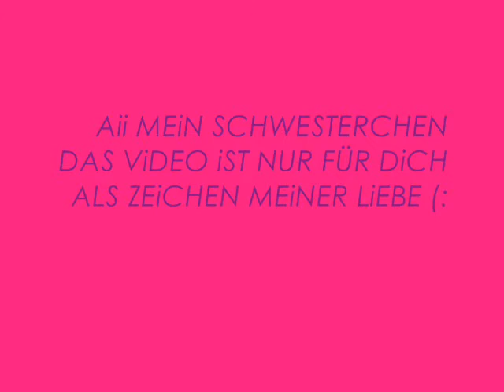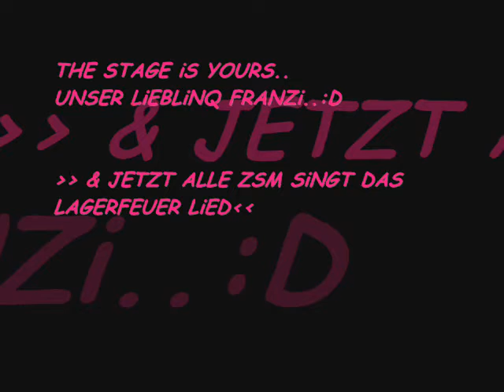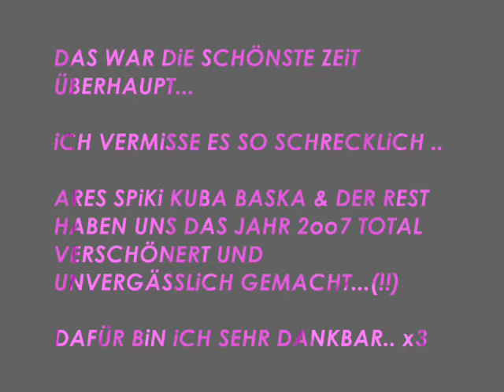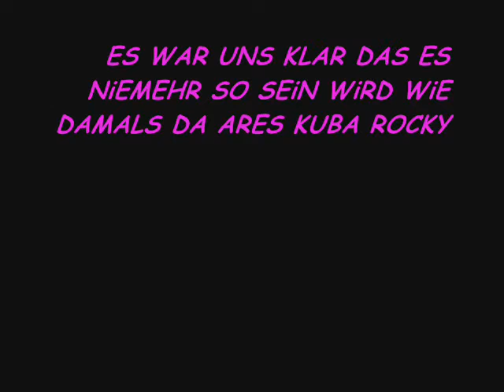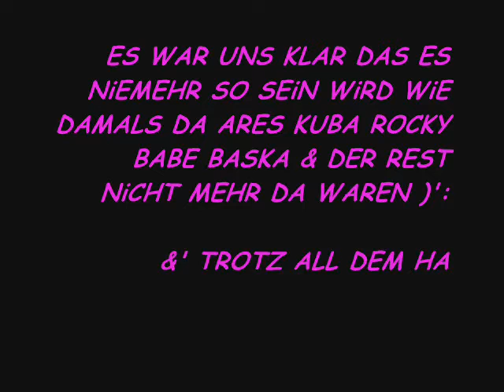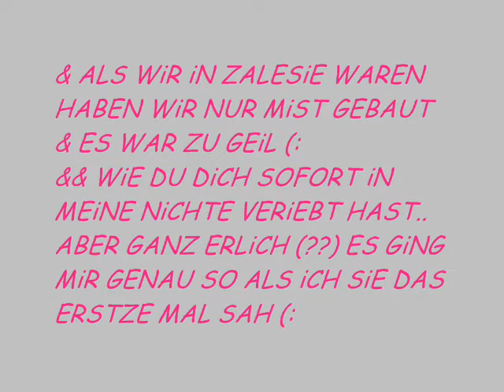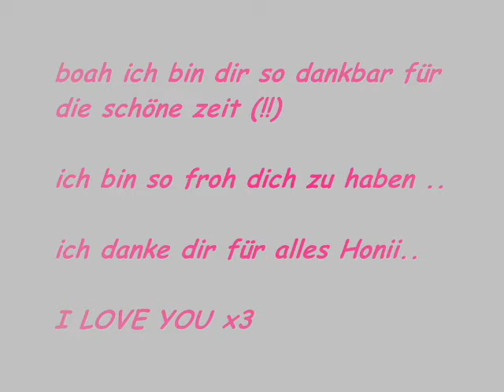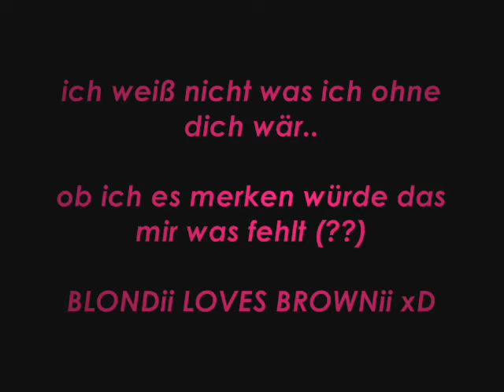i love my sister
franzii